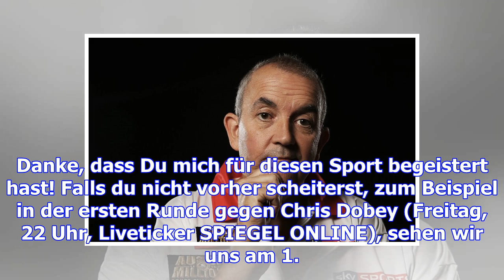Darts-wm 2018: ein liebesabschiedsbrief an phil taylor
Freitag, 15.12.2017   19:03 Uhr Lieber Philip Douglas, Dartspieler sind Tätowierte mit Bierbauch. Da...